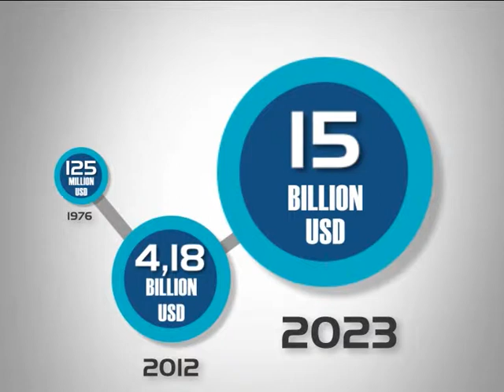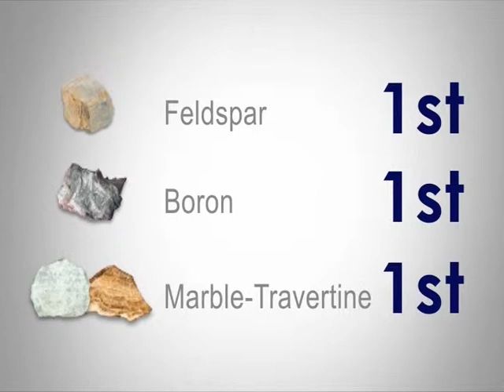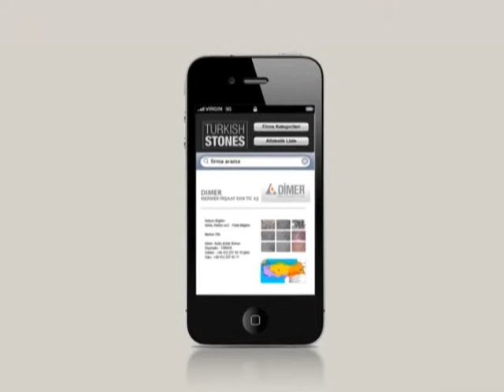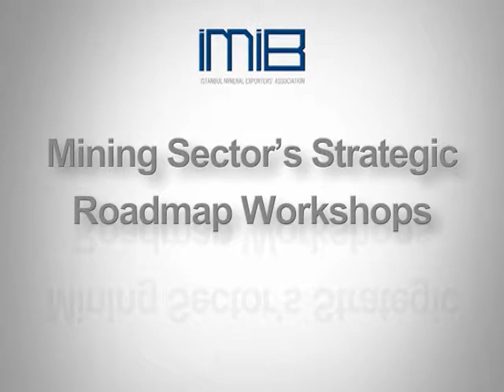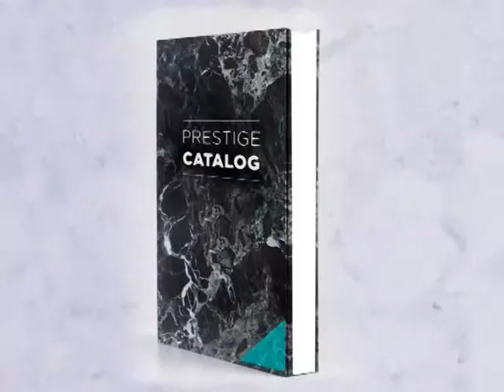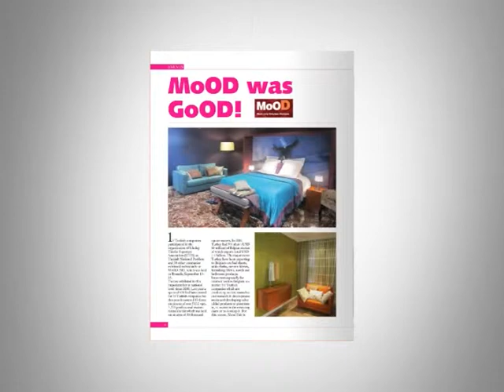Istanbul Mineral Exporters' Association